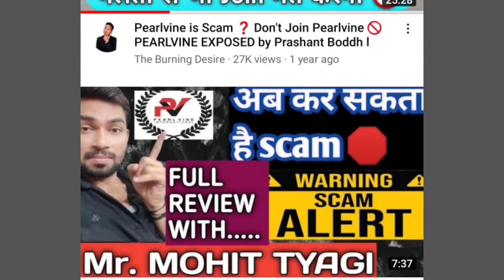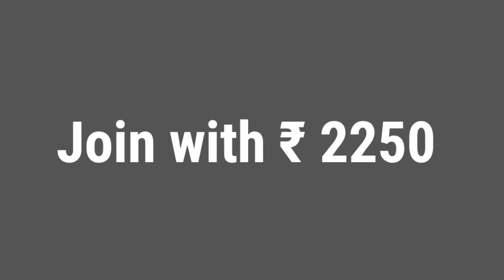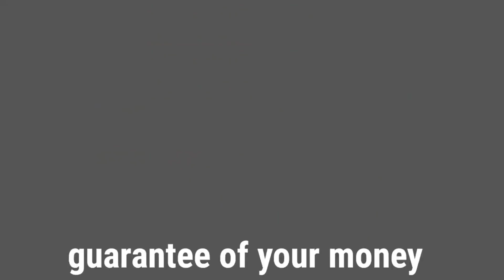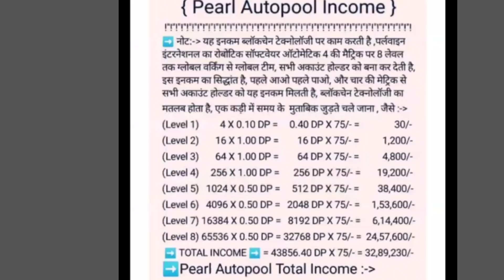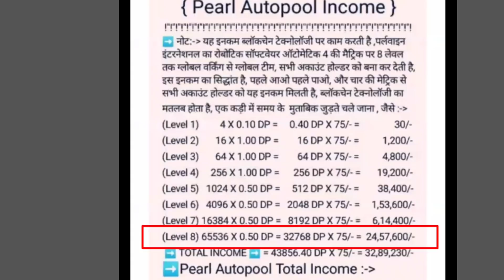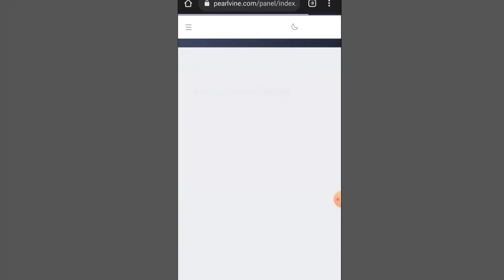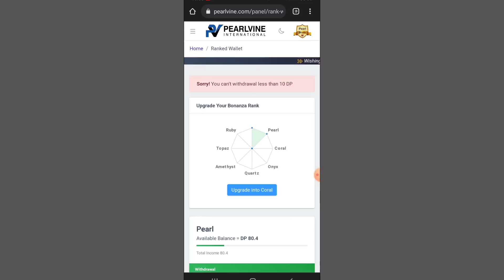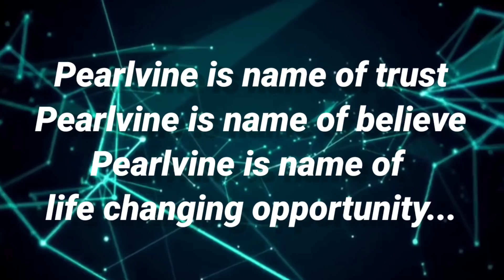Pearlvine Auto Pool 32 Lakh full details in Hindi ! 32 लाख कब मिलेगा , जानिए गहराई से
Pearlvine International

👉क्या आप ₹2250/- में अपने पसंद का घर बना सकते हो ?

👉क्या आप ₹2250/- में अपनी पसंद की गाड़ी खरीद सकते हो ?

👉क्या आप ₹2250/- में अपने सारे सपने पूरे कर सकते हो ?

👉क्या आप ₹2250/- में खुद का कोई बिजनेस शुरू कर सकते हो ?

👉क्या आप ₹2250/- में अपने परिवार को देश-विदेश की यात्रा पर लेकर जा सकते हो ?

👉क्या आप ₹2250/- में अपने बच्चों को बेहतर भविष्य दे सकते हो ?

क्या आपका जवाब NO में है तो अब YES किजये

क्योंकि Pearlvine International सभी के सपने 2015 से ही 157 देशो में करता या रहा है

🤝जी हां दोस्तों अगर हम पर्लवाइन में 2250/- से अपना अकाउंट ओपन कराते है तो अपने मोबाईल से घर बैठे हजारों-लाखों रुपए कमा सकते है।👇

1.आपको प्रति जॉइनिंग पर 1125+93 = 1218/-रुपये तुरंत मिलता है। सारा काम मोबाइल पर ही होता है।
2. बिजनेस दूसरों को बताने के लिए बड़े लीडर्स ऑनलाइन प्लान बताने में मदद करते हैं, यानी कि हमें प्लान बताना न आये तो भी कोई समस्या नहीं है
3. बिजनेस के बारे में जानने के लिए प्रतिदिन सुबह-शाम ऑनलाइन मीटिंग जॉइन करके फ्री में सीख सकते है।
4. 2250/- रूपए में ही बड़े बिजनेस की तरह बड़ी टीम बनाकर लाखों रुपये कमा सकते हैं। एक बड़ा बिजनेस शुरू कर सकते हैं।
5. पर्लवाइन फ्यूचर प्रूफ बिजनेस प्लान है। आज पूरे विश्व में सबसे तेजी के साथ बढ़ता हुआ बिजनेस केवल Pearlvine ही है।
6. फुल टाइम या पार्ट टाइम आप जैसे चाहें कर सकते हैं। कोई टारगेट नहीं, काम करने के लिए किसी भी डिग्री की जरूरत नहीं है।

👉दोस्तों ऐसा मौका दोबारा नहीं मिलेगा इसलिए आज ही तुरंत अपना अकाउंट ओपन करें।

👉Pearlvine दुनियां का सिर्फ एक मात्र ऐसा प्लेटफार्म है जो सोशल मीडिया के फेसबुक एवं व्हाट्सएप की तरह यूज करके प्रतिदिन इनकम कर सकते है।